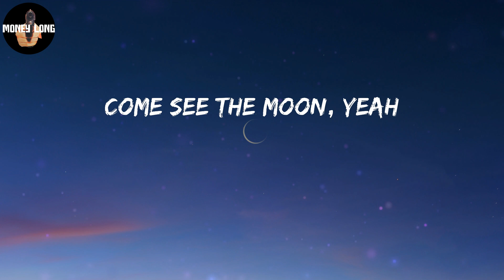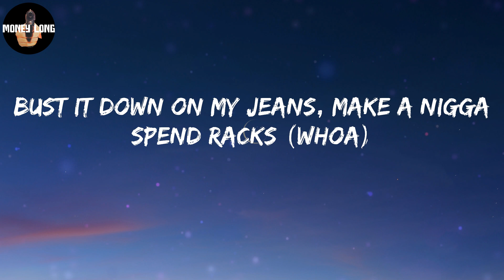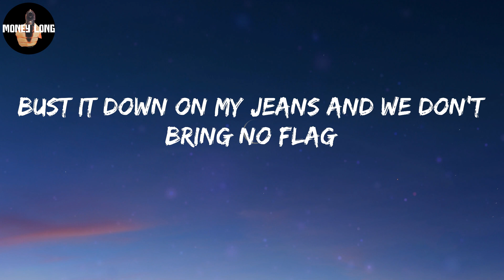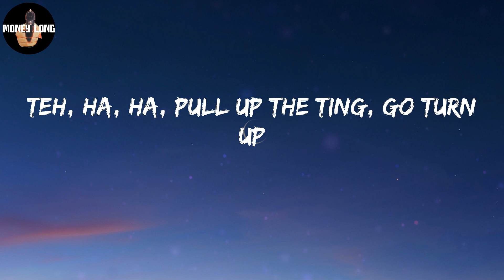Jnr Choi - TO THE MOON (Lyric Video)